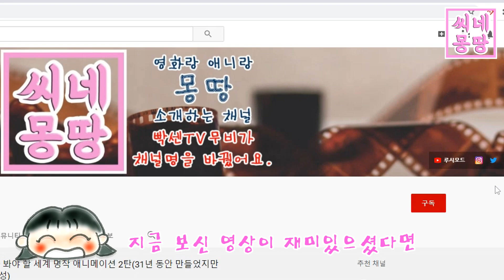1962년 체코에서 만들어진 미래에 관한 애니메이션 [영화리뷰 스토리편]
🙋‍♀수상내역
1963 빌바오 페스티벌 국제 부문 2 위
1963 축제 트리 에스테에 황금 물개상

Kevin MacLeod의 Duet Musette에는 크리에이티브 커먼즈 저작자 표시 4.0 라이선스가 적용됩니다.